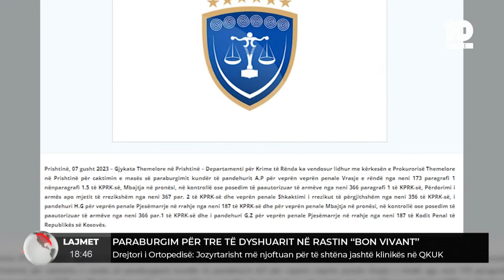Paraburgim për tre të dyshuarit në rastin "Bon Vivant"